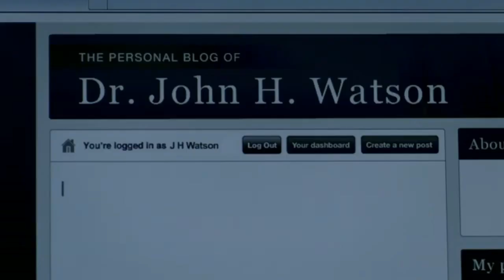Sherlock Opening scene | A Study in Pink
The opening scene from first episode of Tv series Sherlock.